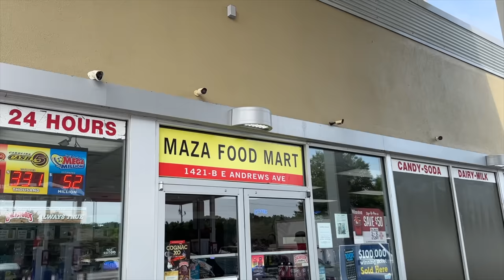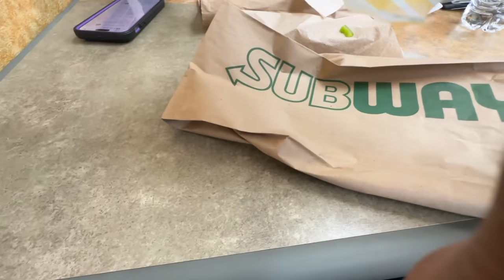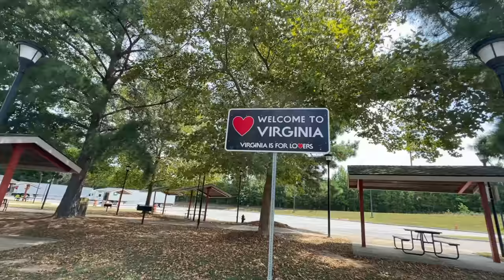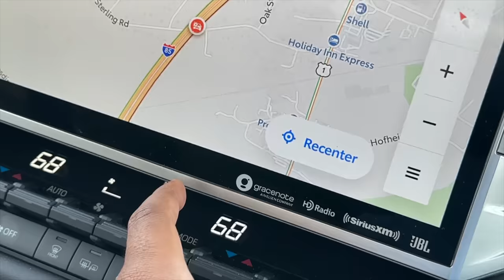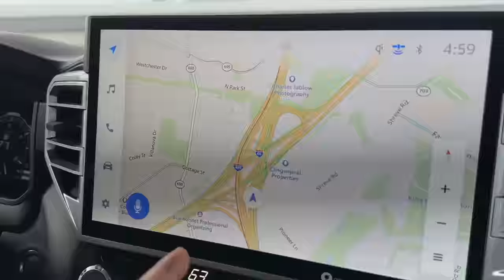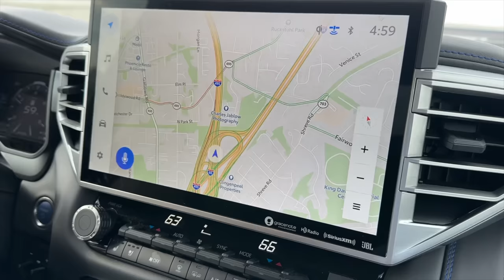North Carolina to Virginia by road 🇺🇸Ep.1